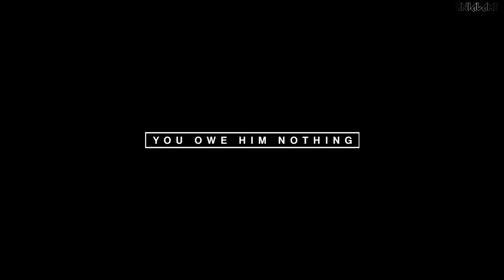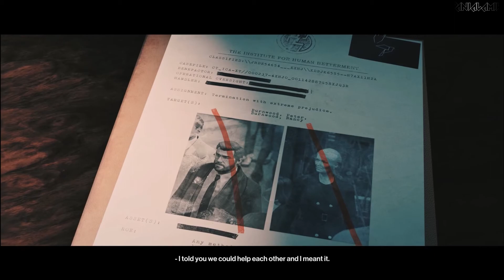HITMAN 3 Gameplay Walkthrough _ Part 2 "DEATH IN THE FAMILY"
HITMAN 3 Gameplay (Part 2)

Hitman 3 Walkthrough that will include the full gameplay of the Hitman 3 on PC platform. I'll try to make the whole gameplay experience from start to end as simple and enjoyable as I could, as I am here to enjoy things as a normal videogame player instead of pretending as a Pro 😜.

Cheers!!!

Hitman 3 is an upcoming stealth game developed and published by IO Interactive. Like its predecessors, Hitman 3 is a stealth game played from a third-person perspective and players once again assume control of assassin Agent 47. In the game, 47 will travel to various locations and carry out his mission continuing the story of the last two games. The base game features six new locations: Dubai, Dartmoor, Berlin, Chongqing, Mendoza and an epilogue set in the Carpathian Mountains, Romania.